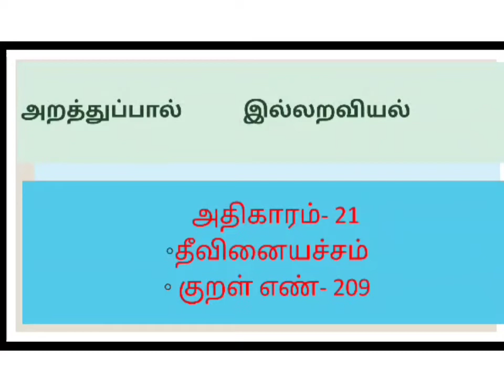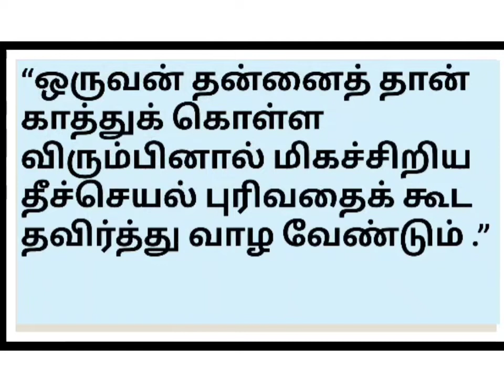தினம் ஒரு திருக்குறள் நாள் ll 148 ll குறள் எண் 209 ll#kural#doingevils குறள் # தினம்ஒருதிருக்குறள்